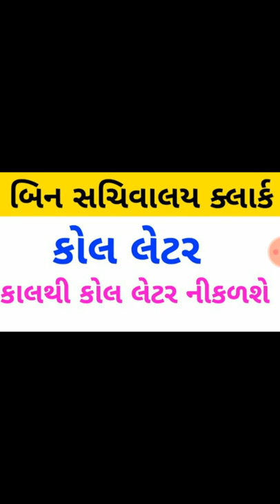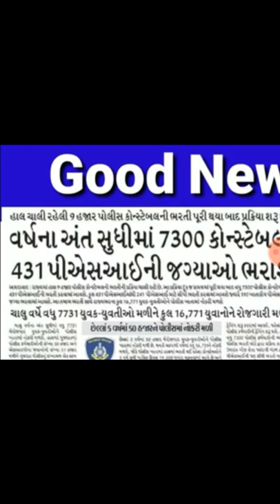Police constable ની નવી ભરતી જાહેર જાણવા જોઈલો આ વિડીયો / binsachivalay exam date 2018-19/ police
Police constable ની નવી ભરતી જાહેર જાણવા જોઈલો આ વિડીયો / binsachivalay exam date 2018-19/ police ,policeconstable,declared,talati, exam